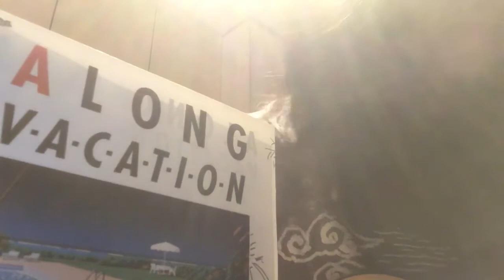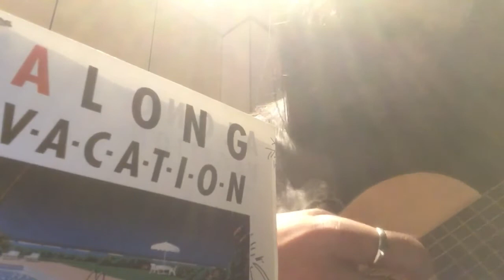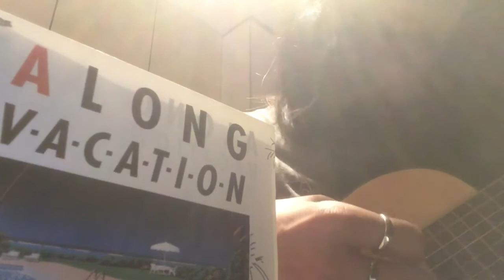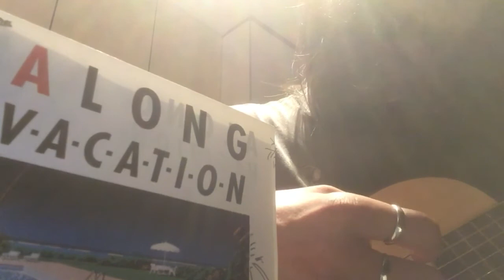2. velvet motel（カバー）/matzo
大瀧詠一さんの不朽の名作A  LONG VACATIONリリースから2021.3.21で40周年。福生在住というだけのご縁で、勝手ながら全曲カバーに挑戦中です（すでにカバー済みの「君は天然色」以外の9曲）。第一弾はギターorピアノで爪弾いておりますが、普段のアコーディオン弾き語りでの演奏スタイルでいずれお披露目したいと思っています。どうぞ、お手柔らかにお願いします。